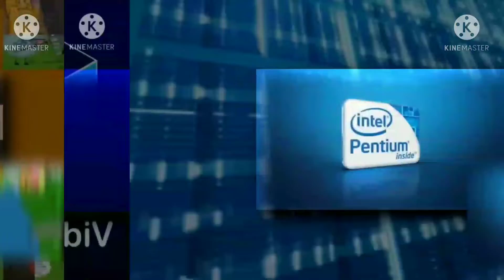Lot Of Scan n14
I Really Own Nothing.